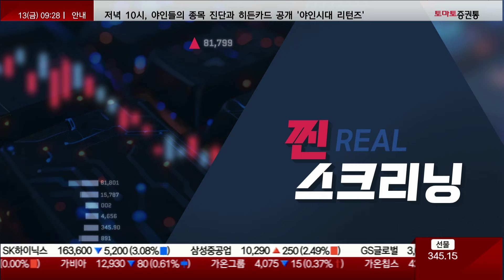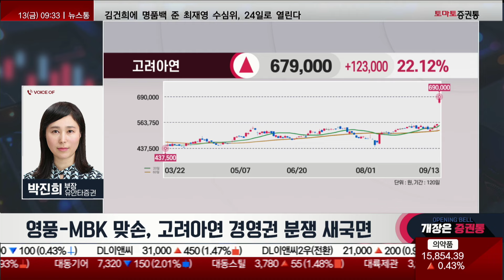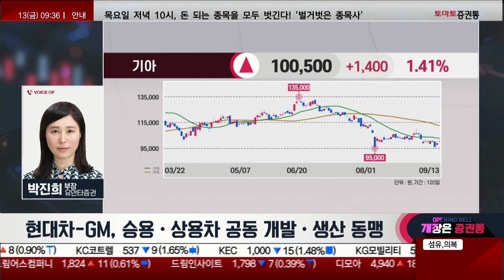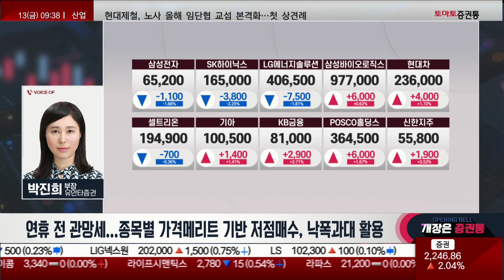추석 대비 하셨나요? 현대차그룹 & 영풍그룹 대응 전략은? (f. 삼성전자)박진희 부장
찐 스크리닝
진행: 박상정
출연: 박진희 부장(유안타증권)

▶ 마켓 스크리닝 : 개별 호재에 반응 중
- 영풍-MBK 맞손, 고려아연 경영권 분쟁 새국면
- 현대차-GM, 승용·상용차 공동 개발·생산 동맹
- 오픈AI-엔비디아, 미국 정부와 AI 인프라 수요 논의

▷ 현대차그룹 및 영풍그룹 강세
▷ 조선, 원전 반등
▷ 딥페이크 관련주 강세

▶ 오늘장 Q&A
Q. 현대차그룹 및 영풍그룹 대응 전략은?

▶ 시장 대응 전략
- 연휴 전 관망세...종목별 가격메리트 기반 저점매수, 낙폭과대 활용

▶ 관심 섹터&종목
- 소매유통, 제약·바이오, 원전, 조선 등 낙폭과대 관심
- 자동차 부품, 로봇, 의료기기 등 저점 관심
📌2. 쩜상 회원 등록
 1번 2번 차례대로 진행하면 쩜상 수익률 얻을 특별한 정보와 더불어 선물까지~!